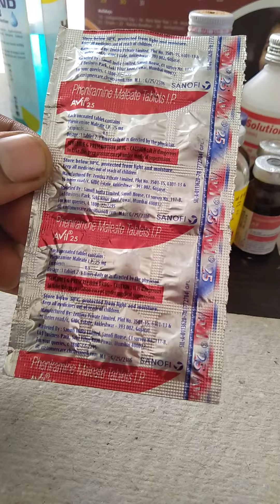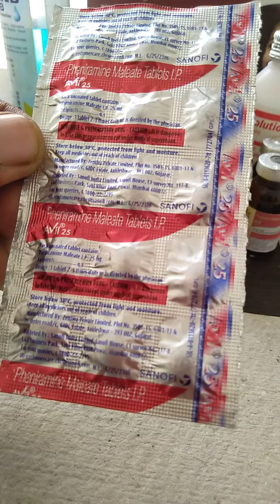Avil 25mg Tablet Uses In Hindi | Avil 25mg Tablet Used | Avil 25mg Tablet Use Kaise Kare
Avil 25mg Tablet Uses In Hindi | Avil 25mg Tablet Used | Avil 25mg Tablet Use Kaise Kare | Avil 25mg Tablet Side Effects |